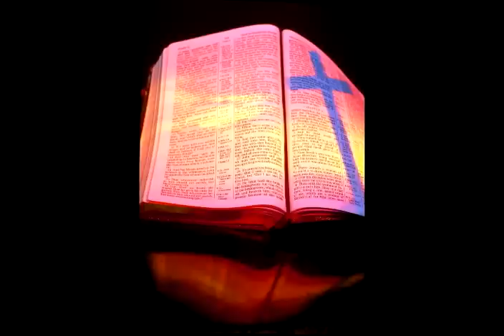Ivo Gregurević - Zašto ga izdade (fan video by Tiho)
Pjesma s albuma Čovjek i Bog iz Nazareta na kome Glumci u Zagvozdu (Vedran Mlikota, Goran Navojec, Ivo Gregurević, Anja Šovagović Despot, Bojana Gregorić i Sanja Marin) izvode stihove Marka Pandurevića na glazbu Slavka Nedića. Album je dobitnik Porina za najbolji album duhovne glazbe 2008. godine. Pjesmu slikom popratio Tihomir Đurković
U spotu korišteni kadrovi iz filma Pasija (The Passion of the Christ) Mela Gibsona (co :Icon Productions )